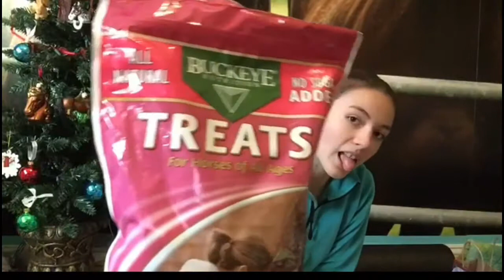Christmas Tack Haul 2016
Happy holidays everyone!! I hope you had a good one!!